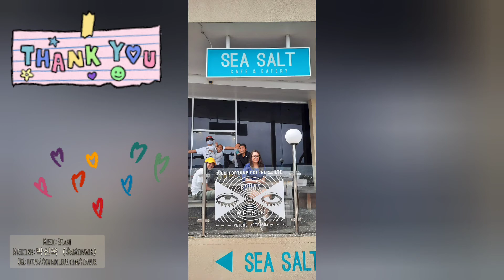Eastbourne: Pencarrow Lighthouse